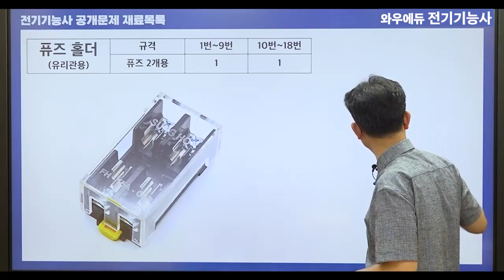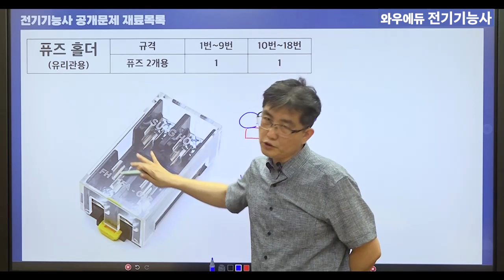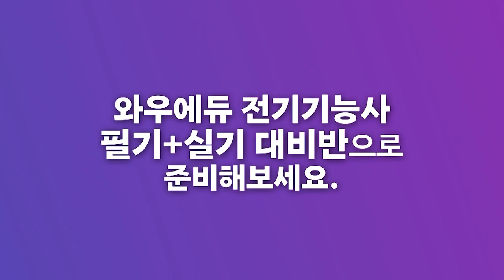전기기능사 실기 공개문제 재료 | 퓨즈홀더